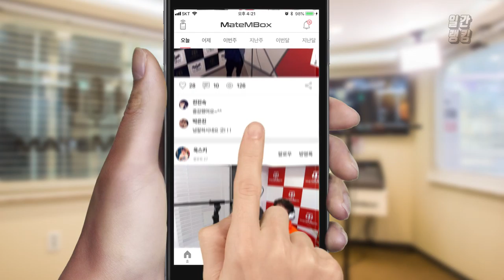메이트엠박스 일간 랭킹 순위 TOP4 2018년 11월 14일 [daliy ranking]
와 ㅠㅠ 목소리 너무 감미롭다 ㅠㅠㅠㅠㅠ 듣는 맛이 있네요!
귀르가즘 쩌는듯!! 특히 랩 실력,, 소름!!